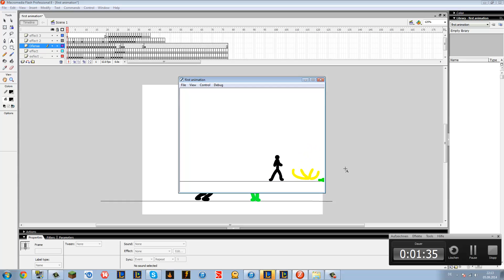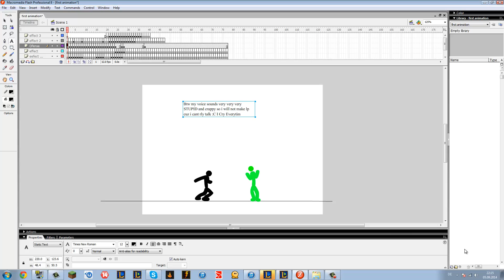My Very First Crappy Flash Animation :D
Hi Guys New Video Just Came Back from Spain!! Enjoy